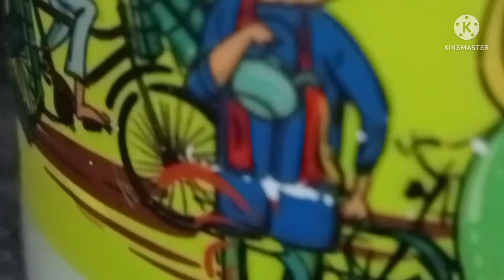Indian housewife morning to cleaning routine#vlog#viral